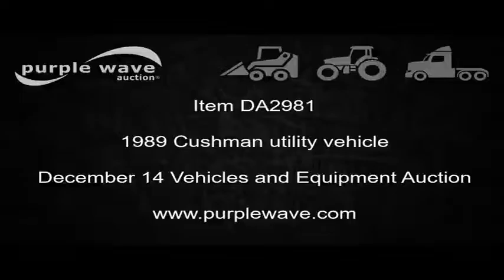1989 Cushman utility vehicle for sale | no-reserve Internet auction December 14, 2016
1989 Cushman utility vehicle
Two cylinder gas engine
Three speed manual transmission
Heat
Lights
69" x 54" bed
18.5x8.50-8 tires
Kansas title
1CUNH2227KL019445
It's located in Russell, KS, and we're selling it to the highest bidder regardless of price.